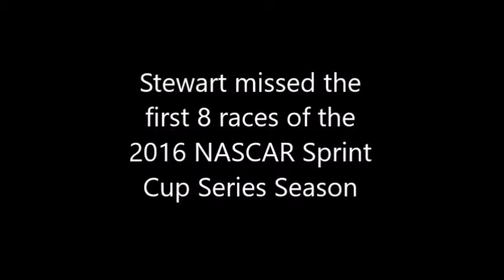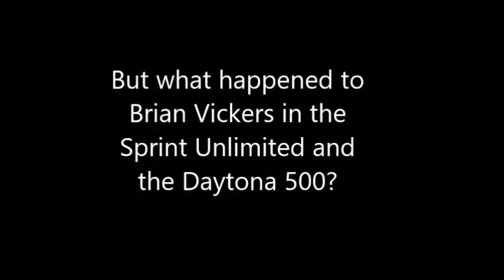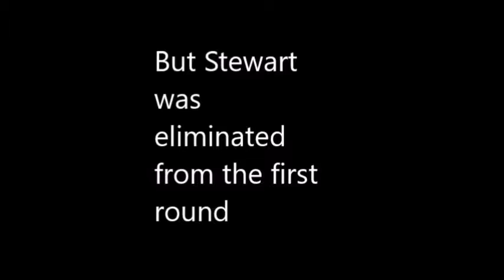Tony Stewart NASCAR Timeline : 2016- Smoke's Last Year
Tony Stewart's last year racing in the Sprint Cup Series.  I was hoping he could get another win but it's alright. He will Always be a racer and will Forever Be a Champion. Like what Tony said after climbing out of his race car on his final race he said, "I can't wait to see what NASCAR is going to be like in the next 18 years."  I will definitely miss him racing full time but I am excited for next year cause I will be looking forward to pull for his team and also I hope Dale Jr. gets a win to punch his ticket into the CHASE For the NASCAR Sprint Cup.

Brian Vickers' Big Crash at Daytona in Sprint Unlimited 1:11
Brian Vickers' Spin in the Daytona 500 1:20
Tony Stewart barely misses the wall at Sonoma 3:54
Tony Stewart & Jeff Gordon salute lap at Indy 3:59
Tony Stewart & Kevin Harvick doing Burnouts at Bristol 4:06
Tony Stewart makes three-wide pass almost to the grass at Indy 4:13
Tony Stewart pulls radio cord out of his torn up car on fire 4:16

Tony Stewart's Final Win: Sonoma in #14 Code 3 Associates/Mobil 1 Chevy 1:35